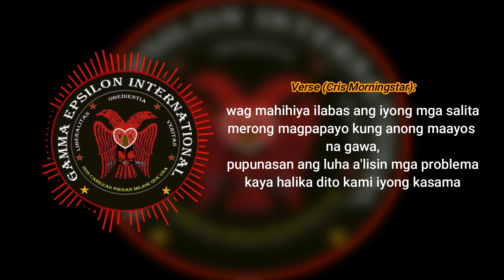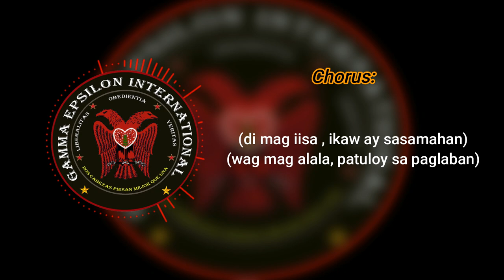Tuloy Sa Paglipad - Cris Morningstar (ft. Myster'Uso)|58th Anniversary Gamma Epsilon International 🦅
Happy 58th Anniversary Gamma Epsilon International (Falcons)
Tuloy Sa Paglipad - Cris Morningstar (ft. Myster'Uso)

Written by : Cris Morningstar
Performed by : Cris Morningstar | Myster'Uso
Mixed, Mastered, Lyric Video and Beat by: Cris Morningstar